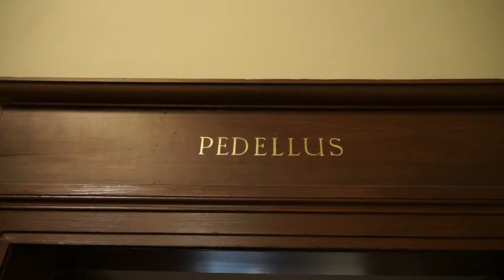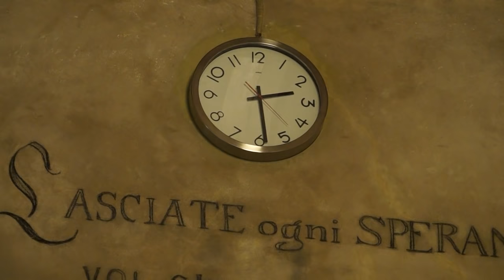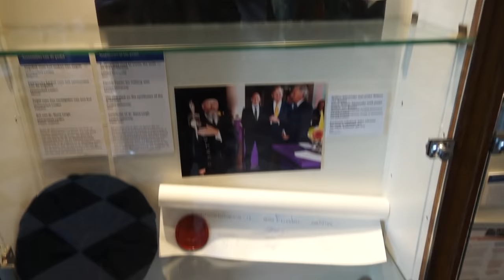Portret van de Pedel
Voor zijn minor Journalistiek en Nieuwe Media maakte geschiedenisstudent IJsbrand Terpstra een videoportret van de medewerkers van het Bureau Pedel.